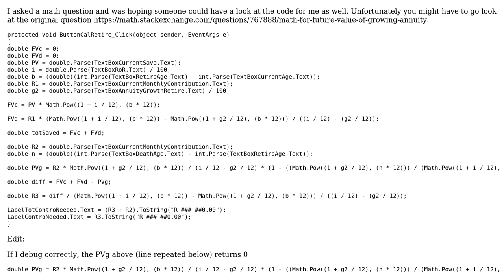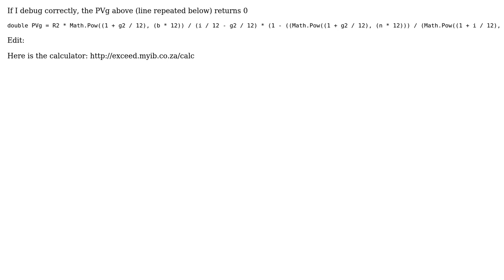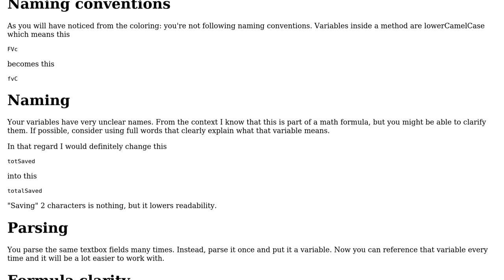Code Review: Retirement-saving calculator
With thanks & praise to God, and with thanks to the many people who have made this project possible! | Content (except music & images) licensed under CC BY-SA | Music | Images & others | With thanks to user wilburlikesmith user Jeroen Vannevel and the Stack Exchange Network Trademarks are property of their respective owners. You are responsible for your own actions.